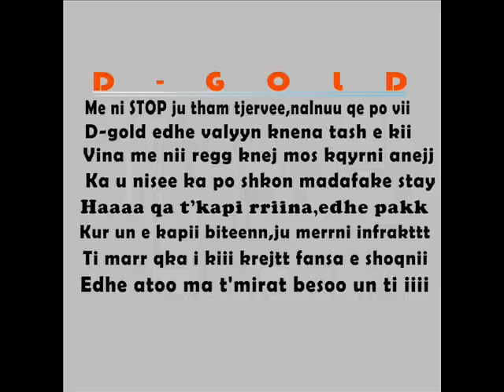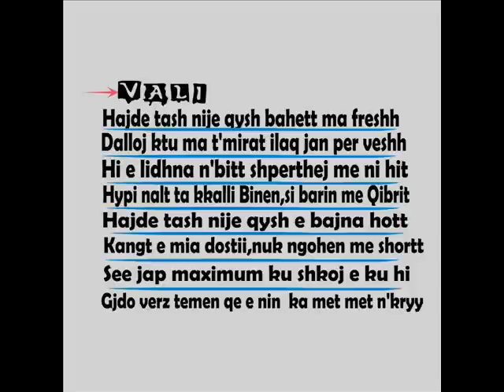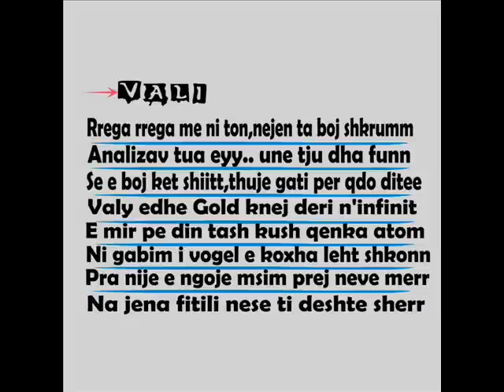VaLi ft. D-Gold - Reggaeton 2012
Rec & Mix : " MEGI Records "
Artists : VaLi ft. D-Gold
-NonProfit-